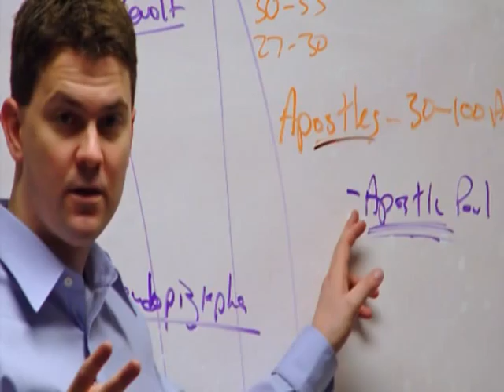Christ Central Institute History